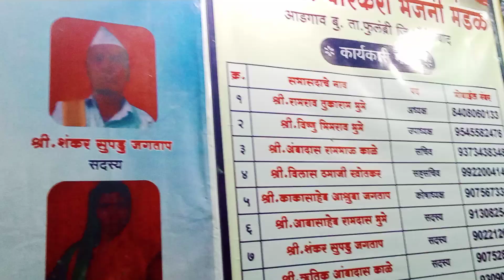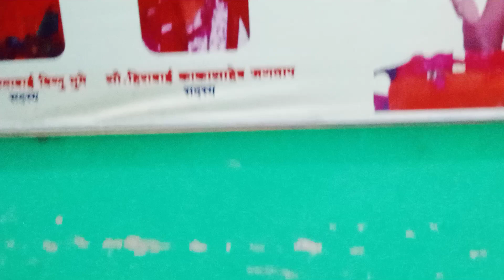झुंजारते एक विष्णुदास जगी पाप त्या अंगी ना तळे त्या विष्णू पा भूमे श्री गणेश भजनी मंडळ आडगाव बु